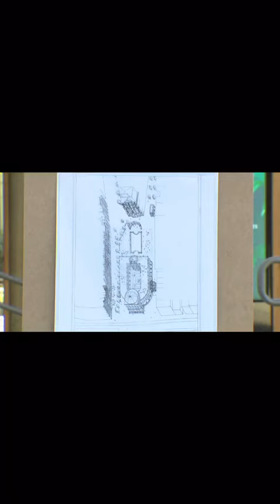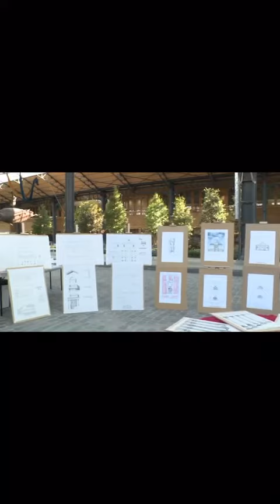Contre-projet pour la Tour Sablon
JT 18H sur BX1 à propos des contre-projets de la Table Ronde de l'Architecture pour embellir la Tour Sablon.